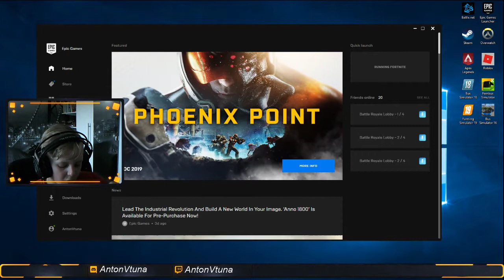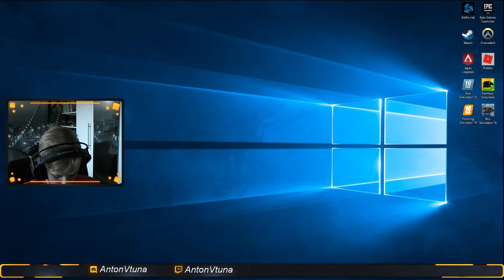Tja! nu livestream!